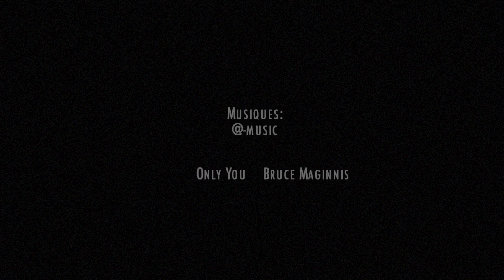Anaïs Bijoux et Montres 2016 15 sec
Anaïs Bijoux et Montres 2016 15 secondes